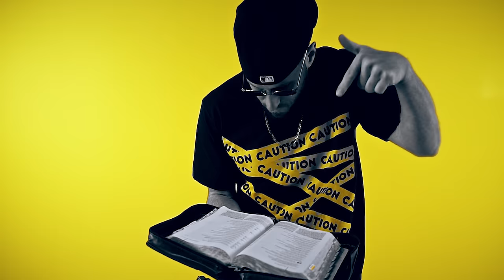BRYSON GRAY - ULTRA MAGA (FT. @Tophertown , Forgiato Blow , @TysonJamesMusic ) [MUSIC VIDEO]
PRODUCED BY DON TROCHEZ AND T DAWG

ULTRA MAGA ON ITUNES NOW [link below]. LET'S GET IT TO #1

Gab/Twitter/Snapchat/Parler/Gettr:@RealBrysonGray